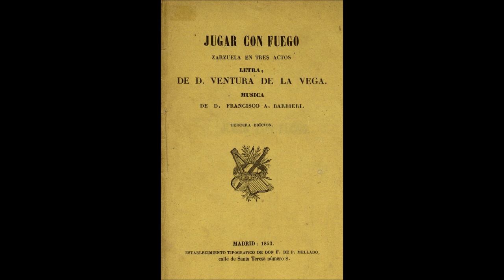Juan Rosich - «La vi por vez primera» (“Jugar con fuego”, 1930)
Con libreto de Ventura de la Vega y música de Francisco Asenjo Barbieri, la zarzuela en tres actos “Jugar con fuego” se estrenó el 6 de octubre de 1851 en el Teatro del Circo de Madrid. El elenco de su presentación estuvo encabezado por la soprano lírico-ligera Adelaida Latorre como la Duquesa de Medina, el bajo Francisco Calvet como el Duque de Alburquerque, el barítono lírico Francisco Salas como el Marqués de Caravaca, el tenor lírico José González como Félix y el tenor cómico Vicente Caltañazor en el papel de Antonio. Su libreto era una adaptación del vodevil en tres actos “La Comtesse de Egmont” (1833) de François Ancelot y Alexis Barbe Benoit Decomberousse. El público desconfió en un primer momento de su carácter histórico, ya que estaba acostumbrado a las zarzuelas cómicas y de escasa envergadura teatral, pero contra todo pronóstico la obra alcanzó un éxito inmediato situándose su partitura entre las mejores de su compositor. La recaudación de “Jugar con fuego” salvó de la quiebra a la sociedad que habían fundado los compositores Gaztambide, Barbieri, Hernando, Oudrid e Inzenga, el dramaturgo Luis de Olona y el barítono Francisco Salas, para defender los intereses del género. Entre sus mejores números destacaron el aria del Marqués de Caravaca “Si te place de este bosque”, la romanza de Félix “ La vi por vez primera al fin de esa enramada“, el dúo de la carta entre el Marqués y la Duquesa “Por temor de otra imprudencia” y sobre todo la romanza de la Duquesa “Un tiempo fue que en dulce calma” La zarzuela conoció únicamente una grabación completa editada en 1954 por Columbia bajo la dirección de Ataúlfo Argenta con un reparto formado por Pilar Lorengar, Manuel Ausensi, Carlos Munguía, Antonio Campó, Julio Uribe y José María Maiza. En 1930 el tenor Juan Rosich registró para Disco Gramófono la citada romanza de Félix.

«La vi por vez primera
al fin de esa enramada;
la vi cruzar ligera
y echarme una mirada.
Ardió mi pecho en fuego,
corrí tras ella ciego
y a mi delirio amante
benigna respondió.
Unido en lazo eterno
a mi gentil señora,
allá en coloquio tierno
nos sorprendió la aurora.
A hacerlo fui, mas ella
se opuso, y su mandato
humilde obedecí.
humilde obedecí.
De entonces, cuando tiende
la noche el negro velo,
aquí Leonor desciende,
haciendo el bosque cielo.
Descubre el bello rostro,
yo estático me postro
y bebo en sus miradas
llama de inmenso amor.